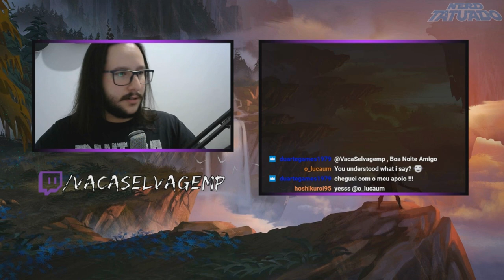SPACE RUNNERS | O HOMEM MACACO!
Ajude a Brainstorm Chimps na campanha de financiamento coletivo de Space Runners! Acesse agora mesmo e veja as opções disponíveis! Lembre-se que investir no mercado de games nacional é sempre uma boa causa!